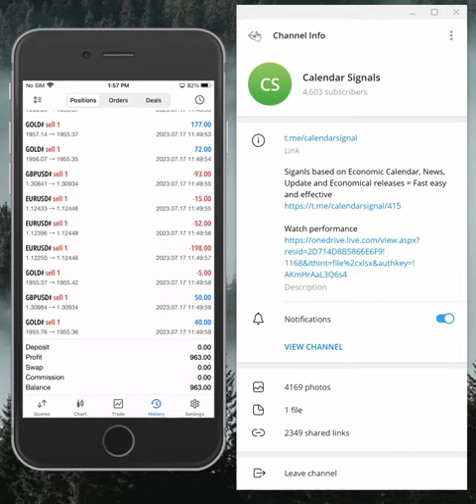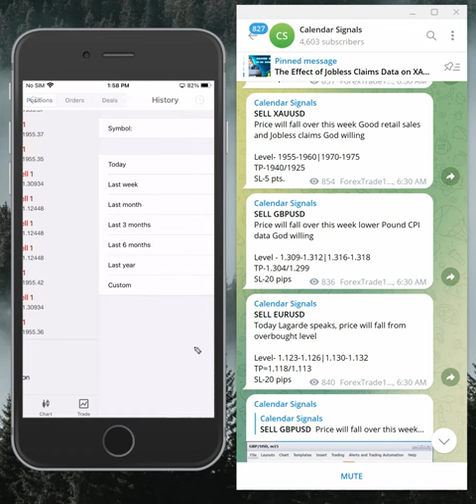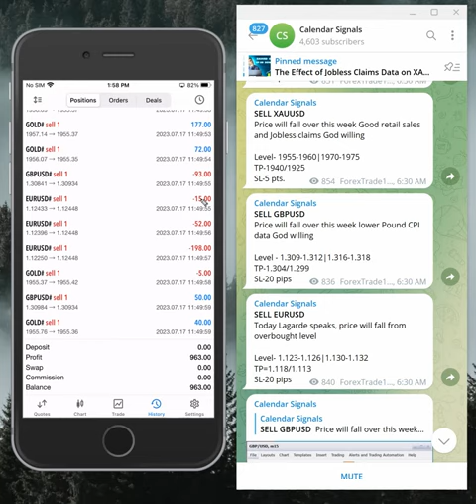17 07 2023 CALENDAR SIGNAL PERFORMANCE VIDEO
» SELL XAUSD » 14 POINTS GAIN